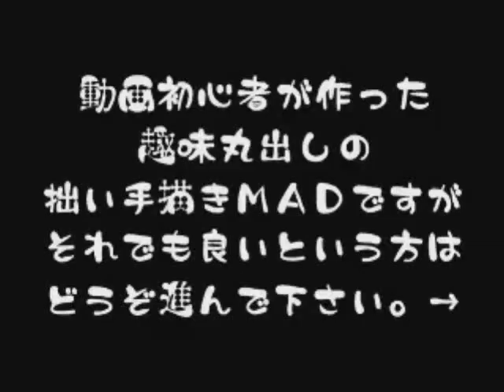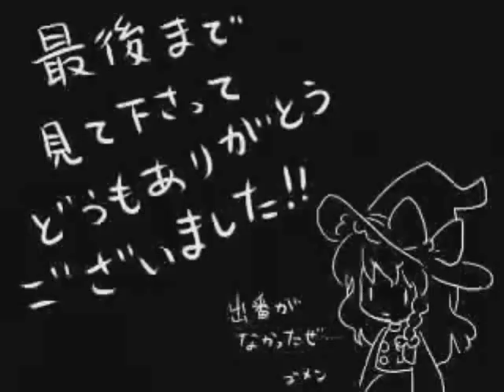[EPIC FANDUB] Kero ⑨ Destiny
I'm at it again. This song was particularly hard to do, mostly 'cause it's saturated with lyrics to do, not to mention that the singing's multilayered.
I know; it's a bad impersonation of my friend, Waddle Dee, 'cause it's audible.